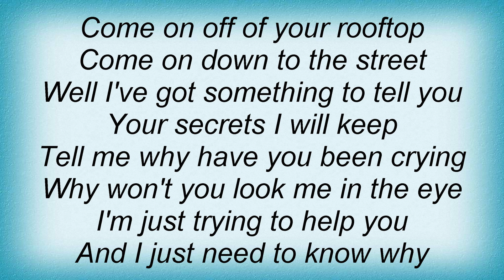Black Crowes - Miracle To Me Lyrics_1